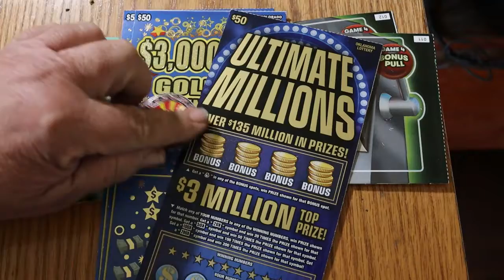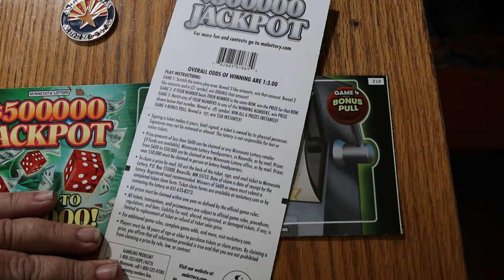💥OUT OF STATE BIG BOYS THIS SUNDAY!!!💥😃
A $290 session from Oklahoma, Colorado and Minnesota on 12/26/21.
Time to dance with the real big ones. Five $50 tickets and two $20. 😂